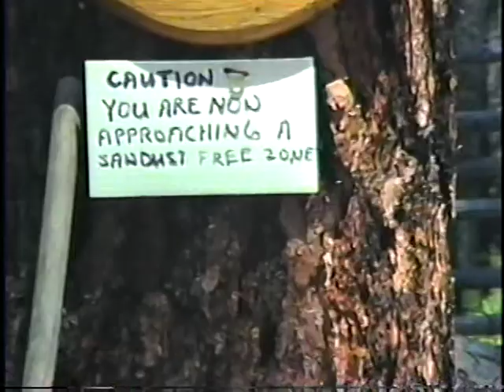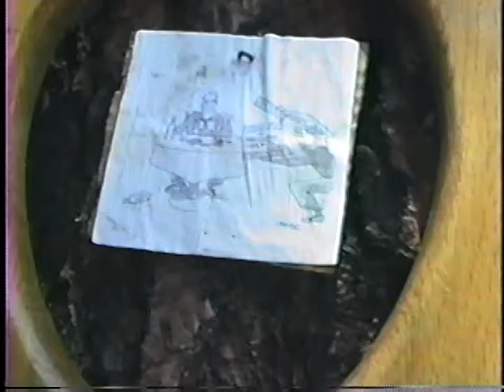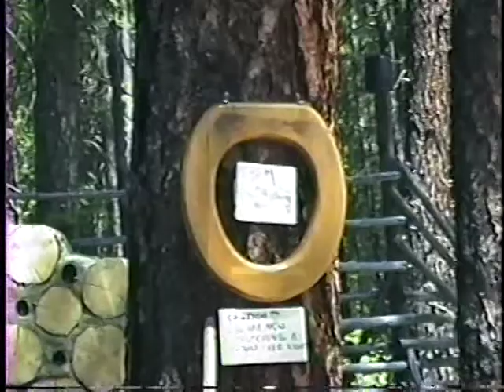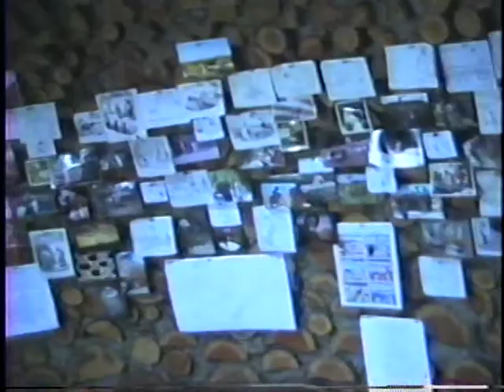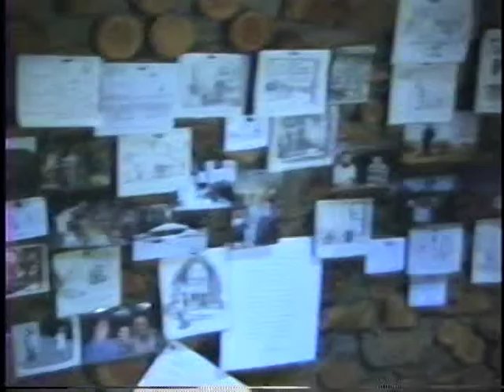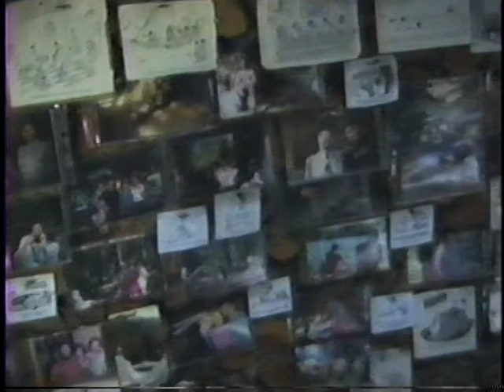Sanctuary Overview!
View of the Sanctuary and Kiva!